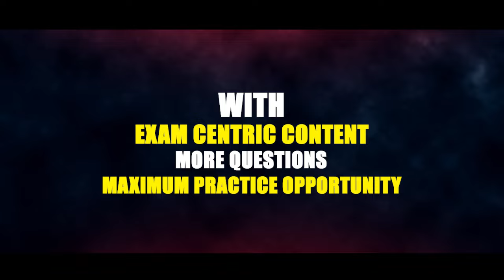Are You Ready for Biggest Surpise ever ?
Buy all this offerings Apni Pathshala is determined to fuel the efforts of Aspiring candidates to excel in state services .

Join us on this journey towards State PSC success! Let's work together to turn your dreams into reality. 💪📊🏆

Thank you for having faith in Apni Pathshsla. 🙏